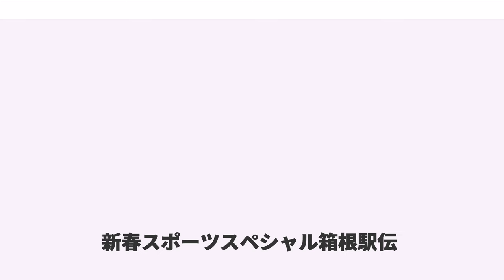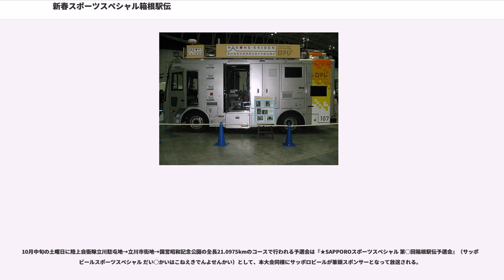新春スポーツスペシャル箱根駅伝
『新春スポーツスペシャル箱根駅伝』（しんしゅんスポーツスペシャルはこねえきでん）は、日本テレビ系列で放送されている東京箱根間往復大学駅伝競走（箱根駅伝）の生中継番組である。

冠スポンサー・筆頭スポンサーであるサッポロビールの冠番組で、冠名を含めた正式名称は『★SAPPORO新春スポーツスペシャル 第○回東京箱根間往復大学駅伝競走』（サッポロビールしんしゅんスポーツスペシャル だい○かいとうきょうはこねかんおうふくだいがくえきでんきょうそう） と筆頭スポンサーと箱根駅伝の開催回数を含めたものとなる。

日本テレビによる箱根駅伝の生中継は、第63回（1987年）から開始された。ただし初回中継時は往路が7:55 - 10:25、12:00 - 13:55、復路が7:55 - 9:25、12:00 - 13:55の計4部構成となっており、3区・4区・7区 - 9区は中継が中断されていた。第64回（1988年）は往路の10:25 - 10:50、復路の10:30 - 11:00に別番組が放送されたため、3区・8区が一部中断となった。

第65回（1989年）から全区間での完全生中継が行われている。現在も数分間のニュース中断があるものの、その間も画面左下のワイプ画面で中継映像を映し出すなどの配慮がある。第73回（1997年） - 第76回（2000年）はCS★日テレでも同時放送された。

なお、日本テレビが中継を始める前の第55回（1979年）から第62回（1986年）まではテレビ東京が箱根駅伝の中継番組を放送していたが、1月3日12:00 - 13:54の録画ダイジェスト放送（ゴールは生放送）であった。

番組のキャッチコピーは「ニッポンのお正月。」。毎年25%以上の高視聴率を上げる正月恒例の大型番組となっており、テレビ番組の視聴率調査を行っているビデオリサーチでも『NHK朝の連続テレビ小説』や『NHK紅白歌合戦』などの様に箱根駅伝の歴代視聴率に関する専用ページを設けている程である。

第1部はローカルスポンサー枠だが、日本テレビなど一部の局ではサッポロビールがスポンサーに付いている。オープニング映像は、第2部冒頭の7:51頃に流れる。

第1部のオープニングでは〇年1月2日・〇年1月3日の表示をしている。

第81回（2005年）までは、7:00 - 7:45を『見どころ』（番組表の表記は『まもなく箱根駅伝』）として放送し、実況中継は7:45からとなっていた。地方局では一部地域で『見どころ』をネットしない所もあった。それらの地域は『笑点』のスピンオフ番組『新春演芸宝船→おはよう笑点』などに差し替えていた。

第82回（2006年）以降、全てのネット局で7:00からの放送となり、新聞やテレビ情報誌の番組表上は、見どころと実況中継の区分が無くなっている。

各放送局で決めている実際のプログラムでは、7:00 - 7:50を第1部、7:50以降を第2部としている。7:00 - 7:50はローカルセールス扱い で、7:50から『★SAPPORO新春スポーツスペシャル』である。EPGでは従来通り、「間もなく箱根駅伝」と本編の「SAPPORO新春スポーツスペシャル」を区分して掲載している。

第85回（2009年）までは放送センターの出演者は第2部に入ってから登場していたが、第86回（2010年）からは若干構成が変わり、7:00のオープニングの時点で一旦放送センターの出演者が挨拶してから、スタート地点にいる第1部進行のアナウンサーに引き渡す形になった。

第89回（2013年）時点で、中継ポイント50カ所、テレビカメラ81台、移動中継車2台、オートバイ中継車4台、固定中継車12台、ヘリコプター3機、実況アナウンサーとサブアナウンサー20名、スタッフ総勢1000名という日本のテレビ局におけるスポーツ中継としては最大規模の体制で行っている。日本テレビや関連会社だけでは全ての放送機材とスタッフを賄えないため、系列各局や他系列の関連会社からも機材や人員の協力を受けている。例として2013年の大会においては、実況アナウンサー（日テレ本社内の本部総合実況、中継所、移動中継車担当）14人が参加。その他実況はしないものの日テレ本体から6人、その他各系列局のアナウンサーの若干名が中継のサポートスタッフとして参加し、彼らは前回大会から1年をかけて、スポーツ新聞の番記者と同じ要領で取材する学校をあらかじめ決める「学校担当制」を採用して密着取材し、出場者そ...